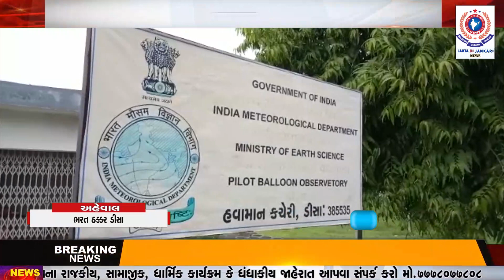ડીસા પંથકમાં આજે ફરી વહેલી સવારથી જ વાદળછાયુ વાતાવરણ થઈ ગયું